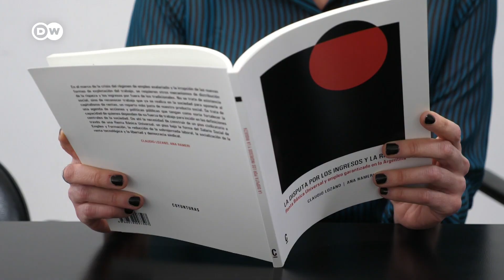Cómo sobrevivir a la inflación en Argentina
Tener varios empleos y usar la tarjeta de crédito para comprar alimentos y pagar un mes más tarde son algunas de las estrategias de los argentinos para llegar a fin de mes con una inflación que en agosto de 2023 llegó al 12% mensual y al 124% anual. Los aumentos de sueldos no llegan a compensar las subidas de precios.
vía @dwespanol